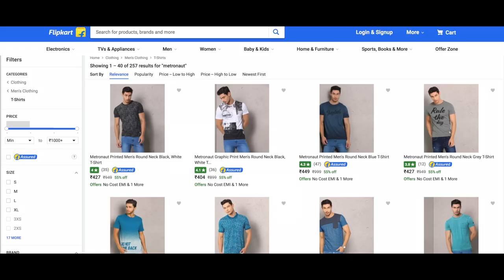Meet Lisa: Flipkart's Style Guru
Meet Lisa - Our Chief Style Guru who is part of Flipkart's Chief India Team – a team that understands and innovates for you. Watch the video to know how her team helps fulfill India's wishes. Meet the team